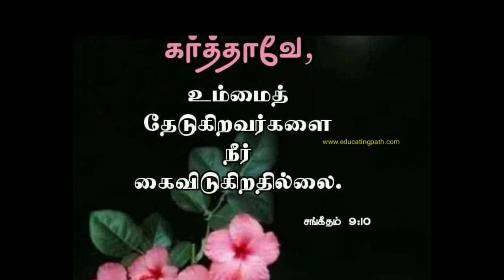5 July 2022(2)